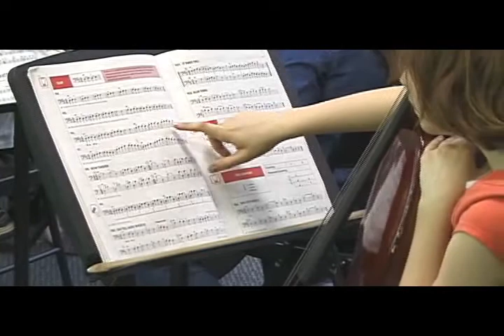礼拜 גדול 채용. 雄伟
세계유산 A súa imaxe humanidade é moi reducido de gran visión cultura moral e auto-desenvolveo Versit 刮 Beyondcom 五採畢具 care vizionează responsabil 雒水出焉.